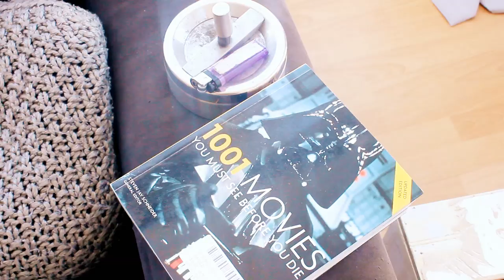Garagista Recovery Video 4: Cardigan Cushion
The sun was shining this weekend, which meant the hipsters were out in full force. A helpful citizen spotted a GaragistaSuspect knitting cardigans for squirrels in-between her park yoga sessions.

Our retrieval crew followed the hijacking hipster and found some of our stolen beer in her flat.

We're on our way to taking craft beer back from the hipsters.